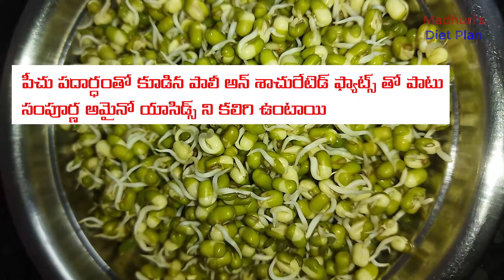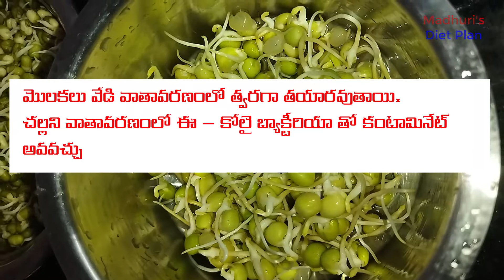Easy, healthy,tasty sprouts breakfast l Health Benefits of Sprouts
Links for Palylists